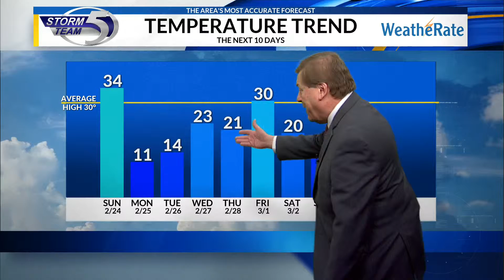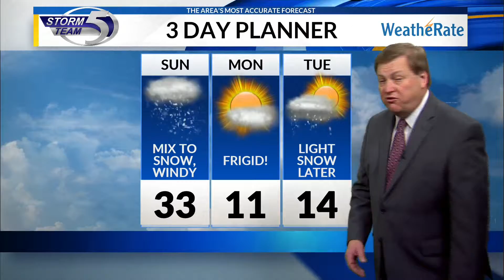Saturday Video Forecast: 2/23/2019